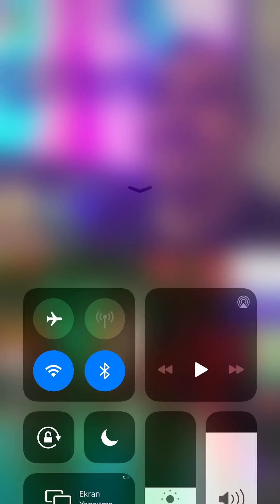Mercan Şenel ile Evdeyiz Aşkım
GZone sürprizli konuklarıyla Instagram Canlı Yayınlarında "EVDEYİZ AŞKIM" diyor. Bu geceki programdaki konuğumuz ise 2009'da yayınlanan  "Hepsi Gay" albümüyle  fırtınalar koparan Mercan Şenel (Özeti olan bu program 11 Nisan Cumartesi gecesi yayınlanmıştır)